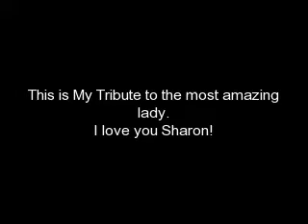My Tribute to Sharon Osbourne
My tribute to one amazing lady